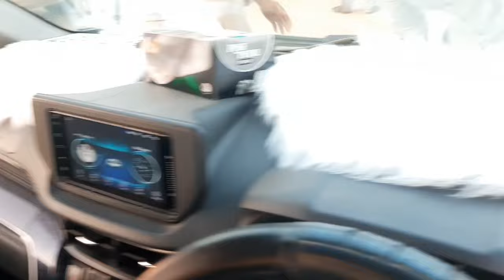car bazar up date | cheap price cars available for sale in karachi car market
Comments

Up more car bazar

Sector 11D new karachi